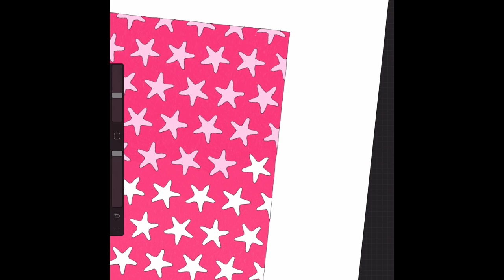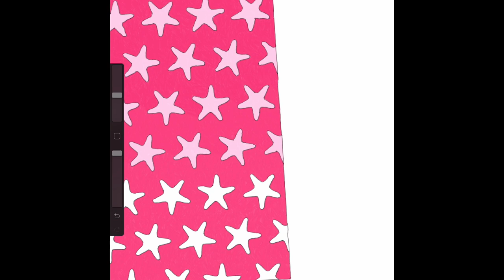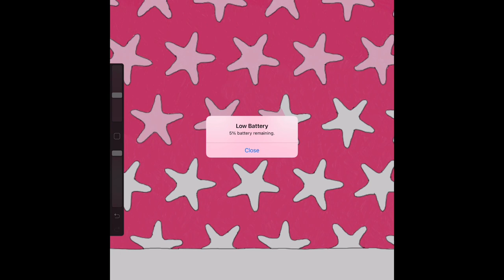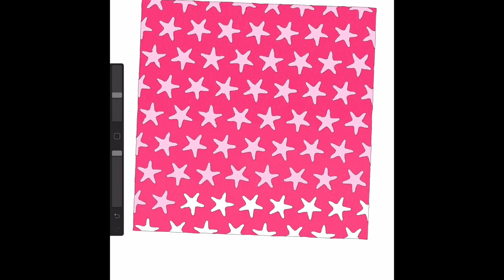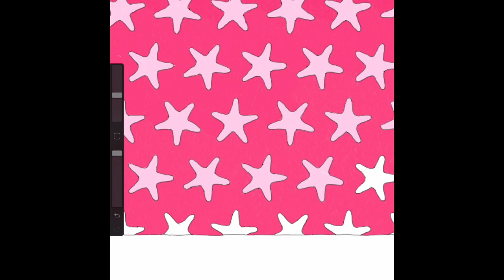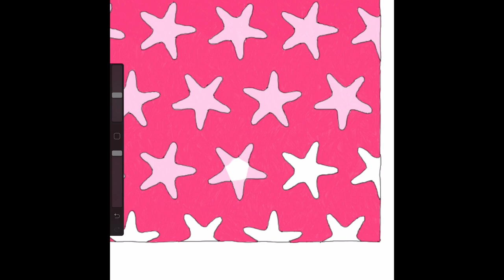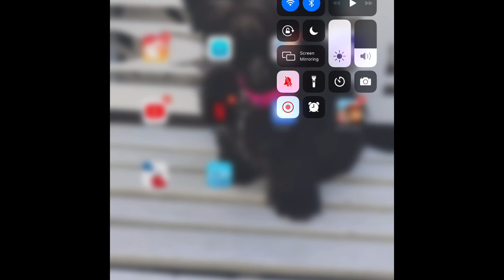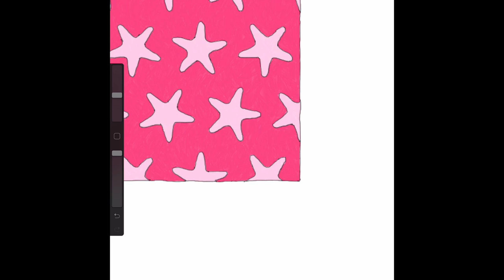Procreate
Coloring the Image